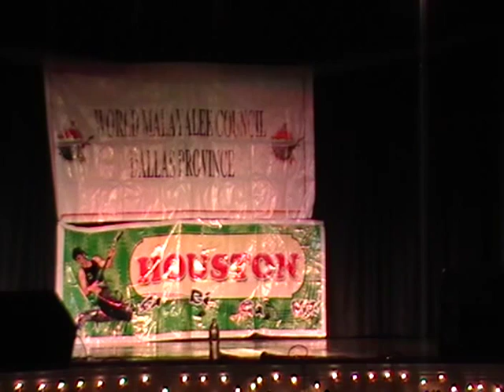World Malayalee Council Dance - Gujarati Kalthala Kettiya - Pulival Kalyanam - Part 2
Fiona Cherian,Sydni Philip, Eva Vincent, Rithika Reji, Neha Anish, Sara Philip